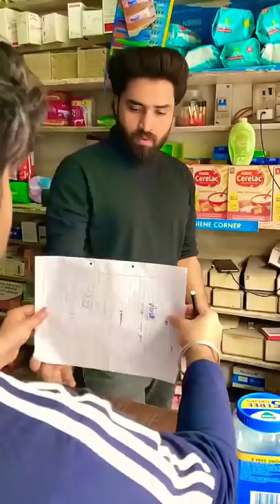Aise hua hai kabhi